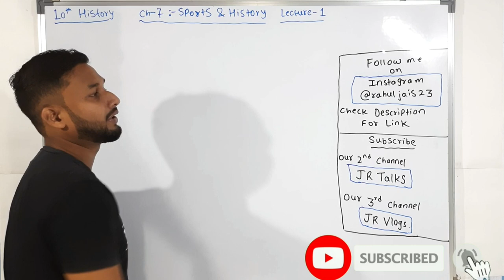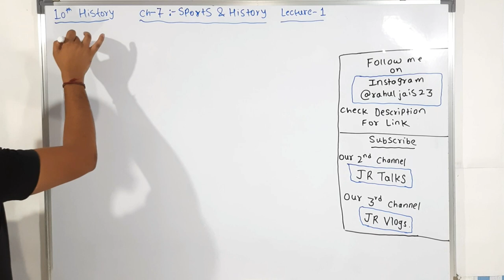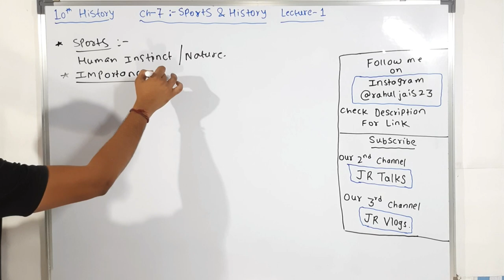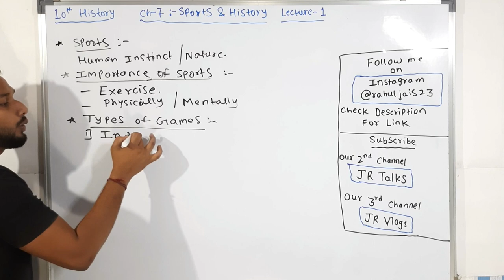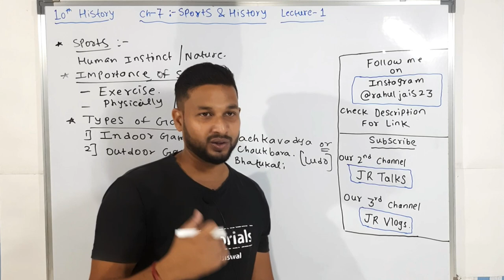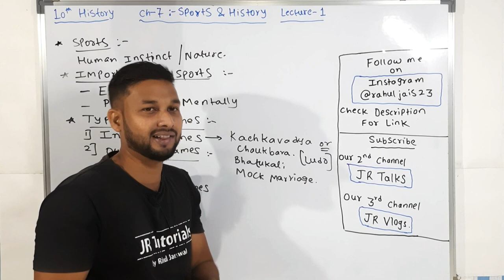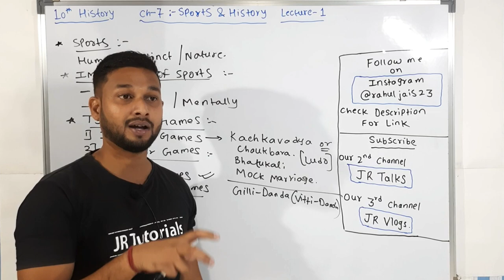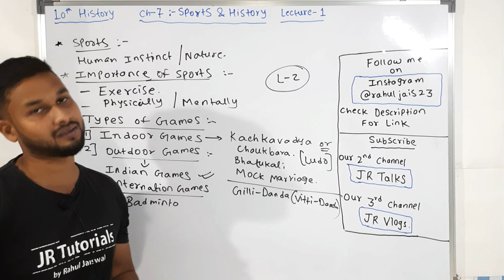10th History | Chapter 7 | Sports & History | Lecture 1| maharashtra board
Hi Everyone.
In this video You will get the lecture videos of 10th History chapter 7 Sports And History  lecture 1 by Rahul sir Maharashtra board.